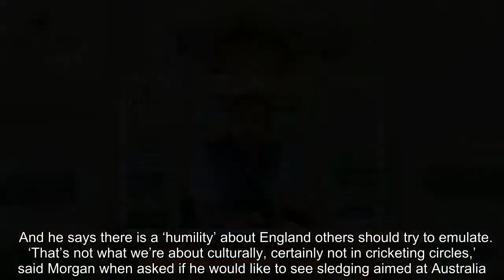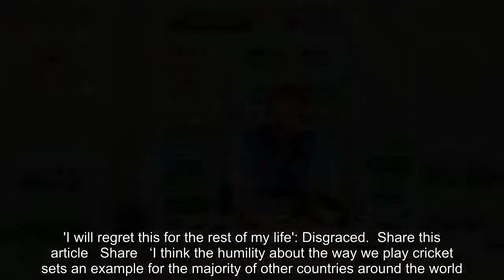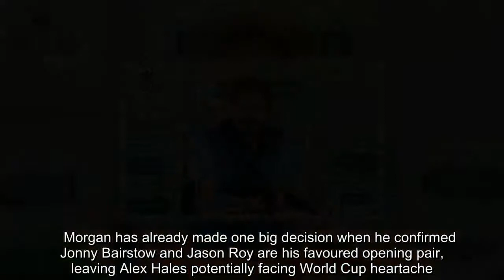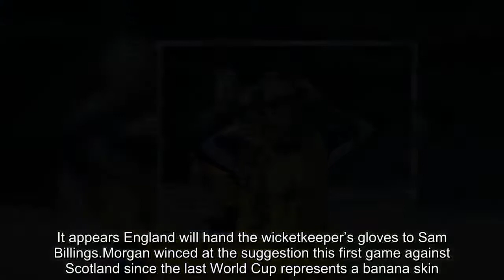Morgan insists England set an example for the rest of the world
Eoin Morgan believes England would never become embroiled in the type of cheating scandal that rocked Australia and says his one-day side set an example for the rest of the world to follow.The England white-ball captain leads his team in a five-match 50-over series against crisis-racked Australia, starting at the Oval on Wednesday, insisting they will not be sledging their opponents over their Cape Town meltdown.  And he says there is a ‘humility’ about England others should try to emulate. ‘That’s not what we’re about culturally, certainly not in cricketing circles,’ said Morgan when asked if he would like to see sledging aimed at Australia.  RELATED ARTICLES  Previous   1   Next   Budget cuts to scupper England young guns as pace programme...  England star Jos Buttler expecting Australia to be as...  Australia vow to keep on sledging as they prepare for first...  'I will regret this for the rest of my life': Disgraced...  Share this article   Share   ‘I think the humility about the way we play cricket sets an example for the majority of other countries around the world. Yes there may be a laugh and a giggle when we play Australia but it will be harmless.’Certainly Morgan’s side are setting an example to Joe Root’s Test team in the way they are playing as, a year from their home World Cup, England top the world one-day rankings and are unbeaten in six series. On Sunday they are in Edinburgh for a warm-up for the visit of the Aussies when they face a Scotland side unlucky not to qualify for the 2019 World Cup.    Morgan has already made one big decision when he confirmed Jonny Bairstow and Jason Roy are his favoured opening pair, leaving Alex Hales potentially facing World Cup heartache.Hales will bat at three today, but is likely to be the odd man out when the rested Jos Buttler and the injured Ben Stokes return to the top six. It appears England will hand the wicketkeeper’s gloves to Sam Billings.Morgan winced at the suggestion this first game against Scotland since the last World Cup represents a banana skin. ‘That term is not even used any more because of the quality of the teams and competitive nature of the tier below Test level,’ he said. Probable England team: J Roy, J Bairstow, A Hales, J Root, E Morgan (capt), S Billings (wk), Moeen Ali, D Willey, L Plunkett, A Rashid, M Wood.   RELATED ARTICLES  Previous   1   Next   Budget cuts to scupper England young guns as pace programme...  England star Jos Buttler expecting Australia to be as...  Australia vow to keep on sledging as they prepare for first...  'I will regret this for the rest of my life': Disgraced...  Share this article   Share